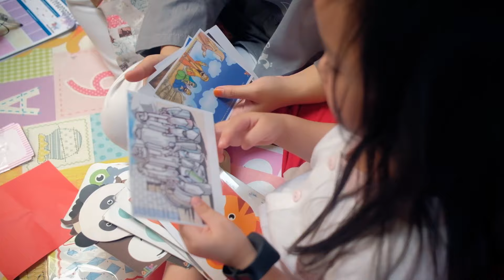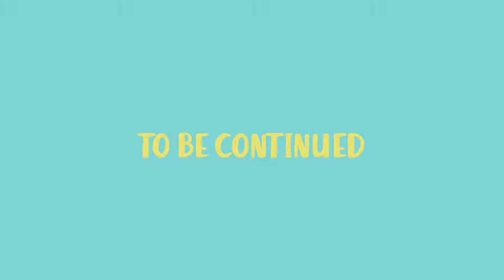ASYA&AZZA MENGAJI | Part 1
Assalamualaikum semua 🙋‍♀️

Kali ini Asya Azza sedang mengaji loh. Seperti apa ya keseruannya?

Yuk nonton videonya sampai selesai ya, jangan sampai kelewat momen seru dan lucunya Asya Azza hihihi 🤣